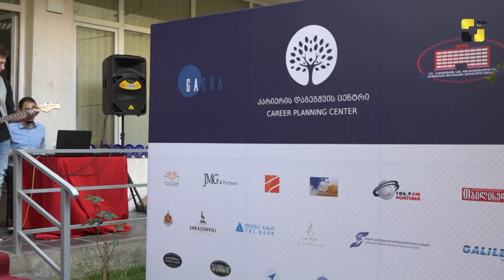პროფესიული ორიენტაციის დარგში შეტანილი წვლილისთვის“ რადიო „ფორტუნა“ და „Music Box”-ი დაჯილდოვდნენ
„პროფესიული ორიენტაციის დარგში მომავალი თაობის განვითარებაში შეტანილი წვლილისთვის“ რადიოჰოლდინგი „ფორტუნა“ და ტელეკომპანია „Music Box” - ი დაჯილდოვდნენ.